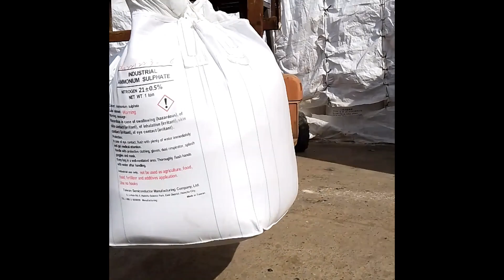wow jumbo di kaya#kargadors#feltilizer